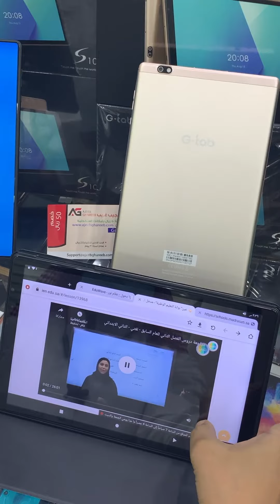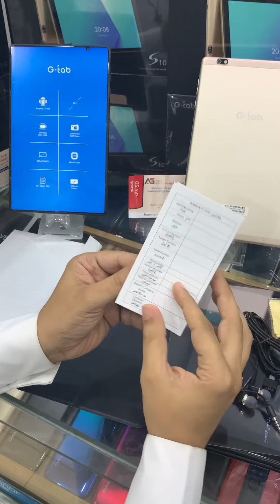G-tab S10 Tablet 10.1-Inch IPS, 2GB RAM, 32GB Rom, 3G, Wi-Fi,5000mAh - black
حجم الذاكرة العشوائي 2 جيجا بايت
حجم البطارية 5000 مل أمبير
حجم الذاكرة الداخلية 32 جيجا بايت
حجم الذاكرة القابلة 128 جيجا بايت
نظام التشغيل أندرويد 9.0
دقة الكاميرا الأساسي 8.0 ميجا بكسل
دقة الكاميرا الثانوي 2.0 ميجا بكسل
نوع العرض اي بي اس ال سي دي
حجم الشاشة 10.1 بوصة
هل يدعم شريحة اتصال نعم
الشبكة 3جي
عدد الشرائح 1 شريحة
نوع المعالج رباعي النواة